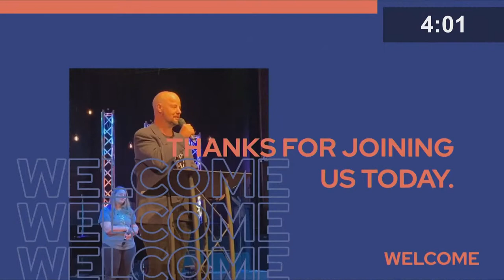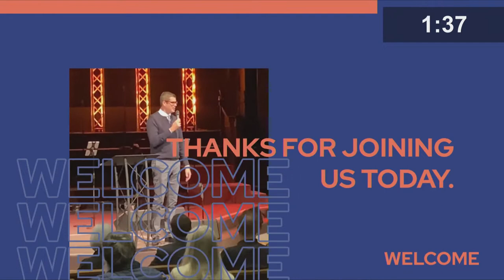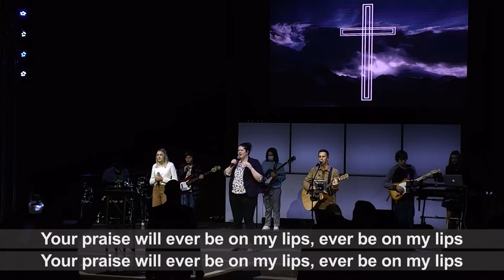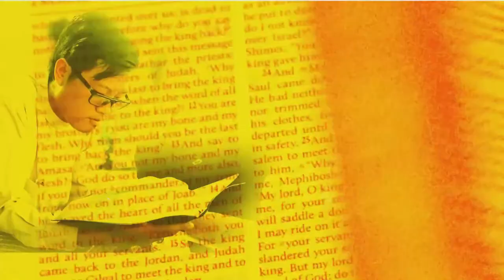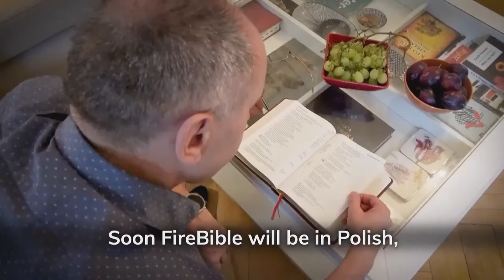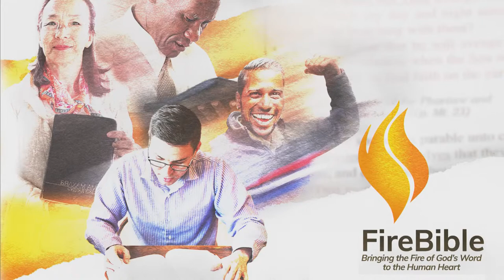Fire Bible | Sunday 10AM | Missionary Jeff Dove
It's gong to be a great day in CHURCH!  Join us live for worship and an encouraging word from missionary Jeff Dove from Fire Bible Ministries.

or text peopleschurch to 77977

For other ways to experience today's service online, you can